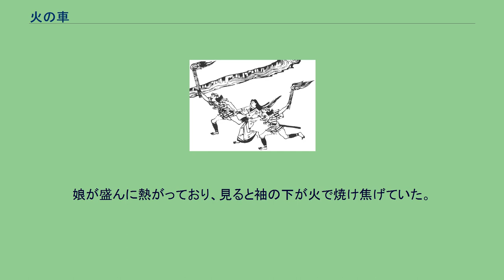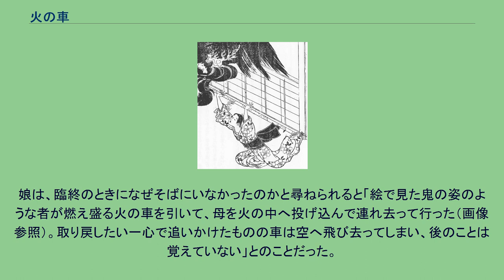火の車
西村市郎右衛門編著『新御伽婢子』より「火車の桜」 鈴木正三門人編著『平仮名本 因果物語』より「生ながら、火車にとられし女の事」 春名忠成『西播怪談実記』より「龍野林田屋の下女火の車を追ふて手并着物を炙し事」 火の車（ひのくるま）は、日本の怪異（妖怪）。
平安時代に成立した『今昔物語集』を始め、いずれも江戸時代前期の文献である『奇異雑談集』『新著聞集』『譚海』『因果物語』などに記述が見られる。
悪事を犯した人間が死を迎えるとき、牛頭馬頭などの地獄の獄卒が、燃えたぎる炎に包まれた車を引いて迎えに現れるというもの。
また文献によっては死に際ではなく、生きながらにして迎えが現れるといった事例も見られる。
『平仮名本 因果物語』には「生ながら、火車にとられし女の事」と題し、以下の話がある。
河内国八尾（現・大阪府八尾市）にある庄屋の妻は強欲な性格で、召使いに食事を満足に与えず、人に辛く当たっていた。
あるとき、その庄屋の知人が街道を歩いていると、向こうから松明のような光が飛ぶように近づいて来た。
光の中では、身長8尺（約2.4メートル）の武士のような大男2人が、庄屋の妻の両手を抱えており、そのまま飛び去って行った（画像参照）。
彼は恐ろしく思って庄屋の様子を尋ねると、庄屋の妻は病気で数日間寝込んでおり、その3日目に死んでしまった。
この妻は行いが良くなかったため、生きながらにして地獄へ堕ちたといわれたという。
また、怪談集『西播怪談実記』にも「龍野林田屋の下女火の車を追ふて手并着物を炙し事」と題し、享保年間の火の車の話がある。
播磨国揖保郡龍野町（現・兵庫県たつの市）の林田屋という商家で、以前から店に老婆とその娘が出入りしていたが、老婆が店に滞在中に風邪をひき、次第に症状が重くなった。
手当ての甲斐もなく高熱が続き、ついには錯乱状態となった。
娘は嘆き悲しんでそばを片時も離れなかったが、ある夕暮れに「ああ、悲しい。母を乗せて行ってしまうとは」と慌てて外へ駆け出した。
商家の人々は娘が悲嘆のあまり正気を失ったかと思い、娘を引き止めると、たちまち娘が気絶したので、口に水を注いで正気に戻した。
娘が盛んに熱がっており、見ると袖の下が火で焼け焦げていた。
店へ戻ると、老婆は既に死んでいた。
娘は、臨終のときになぜそばにいなかったのかと尋ねられると「絵で見た鬼の姿のような者が燃え盛る火の車を引いて、母を火の中へ投げ込んで連れ去って行った（画像参照）。取り戻したい一心で追いかけたものの車は空へ飛び去ってしまい、後のことは覚えていない」とのことだった。
後に火の車は、葬式の場や墓場から死体を奪う猫の妖怪・火車と混同されるようになり、前述の『因果物語』や『新御伽婢子』などの話集では火の車のことが「火車」の題で述べられており、佐脇嵩之の妖怪画『百怪図巻』でも火の車を引く獄卒の姿が「くはしや」（火車）の題で描かれている例も見られる（百怪図巻を参照）。
近代では火車の名は地獄の獄卒ではなく、前述の猫の妖怪を指す方が多い。